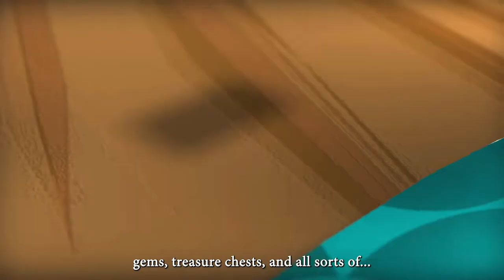We're Sinking Launch Kickstarter Trailer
The ship is sinking! Will your fellow pirate crew choose to fill their pockets with riches or stay light and flee on the last lifeboat?